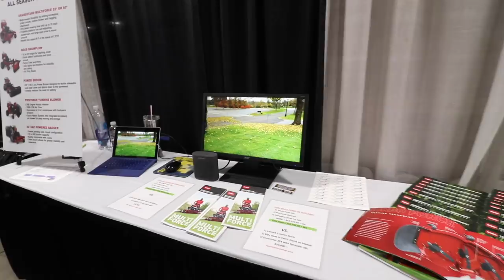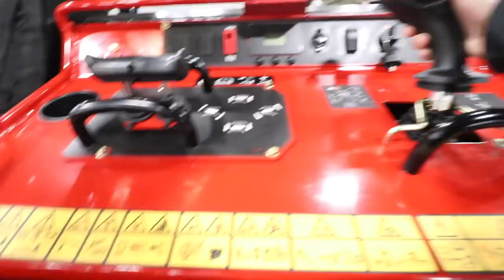Seeing What's New! ► Highlights From The 2019 MGIA Trade Show!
Today we're checking out the 2019 MGIA trade show over in Novi MI. This was a 2 day show that we attended last week, and I wanted to bring you guys the fun event and some of the highlights from the day.

The MGIA trade show has been going on for a long time, and this is my 6th or 7th show. It always seems to get better and bigger, and this year was no exception. The exhibitor booth's sold out this year from what I heard, and you could tell because the place was pretty packed out.

It was fun walking the show with Mike and Brandon and getting to kick tires, look at different equipment, and scheme about the upcoming season and talk equipment. I know a lot of you guys came out to say hey and show your support of the show as well, which was really cool.

Side note, unfortunately my camera audio cut out during the day, which I later found while editing this video. Some of the clips and audio were salvageable, but  I lost probably 75% of the audio that we did take, which kind of stinks. Thank you to all of you guys who gave me the support on instagram to just post this anyways, do a voiceover, and make the best of it. Sometimes I'm a perfectionist, so hopefully you guys enjoyed this different style of video with the fun commentary!

Do you guys have a local lawn care trade show that you check out around this time of year? Any new equipment that you guys have been eye-balling for 2019?

►Making Moves! ► Picking Up Brandon's New 7x14 Sure Trac Dump Trailer

►Blower Wars 3.0! Testing The New STIHL BR800 & ECHO PB-8010

►MY 10 YEAR CHALLENGE - Showing Photos Of My Very FIRST Lawn Care Setup

Hope you guys are enjoying the videos and the channel. It’s awesome getting to create content for you guys. I truly hope our videos entertain and provide benefit to you guys with your businesses. If you’d like to support our channel, the best way to help us monetarily is by using our affiliates links and purchasing your gear online with us through our online partners. Thank you again in advance for the support.
***Visit the Lawntrepreneur Academy for Training Programs To Start A Lawn Care Business Of Your Own!***

If you enjoyed this video, please shoot it a big Thumbs UP and LIKE! That way you can get the latest and greatest when our newest videos release!